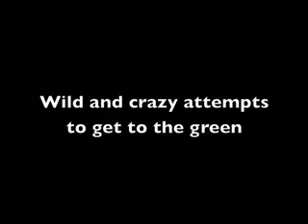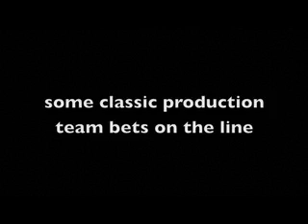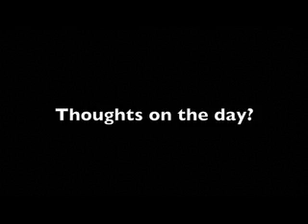1st Annual Bradley Gangel Memorial Golf Open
Podge Cross, Aaron Davis, Isaac Overstreet, Brandon Pearce, and Bradley Gangel go golfing at the Pines in Toccoa, Ga. (for $6 each i might add)
The winner was Aaron Davis.
Many golf balls were lost in the making of this film.